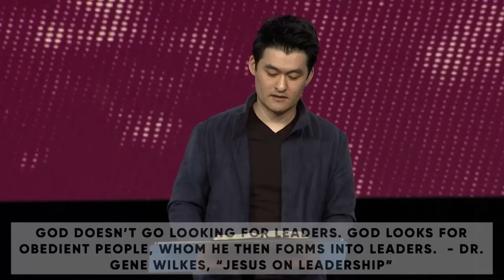Paradox: Following in the Age of Leading // Dr. Han Oh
PRIMARY SCRIPTURE: 1 TIMOTHY 3:1-13
1 The saying is trustworthy: If anyone aspires to the office of overseer, he desires a noble task. 2 Therefore an overseer must be above reproach, the husband of one wife, sober-minded, self-controlled, respectable, hospitable, able to teach, 3 not a drunkard, not violent but gentle, not quarrelsome, not a lover of money. 4 He must manage his own household well, with all dignity keeping his children submissive,5 for if someone does not know how to manage his own household, how will he care for God's church? 6 He must not be a recent convert, or he may become puffed up with conceit and fall into the condemnation of the devil. 7 Moreover, he must be well thought of by outsiders, so that he may not fall into disgrace, into a snare of the devil.
8 Deacons likewise must be dignified, not double-tongued, not addicted to much wine, not greedy for dishonest gain. 9 They must hold the mystery of the faith with a clear conscience. 10 And let them also be tested first; then let them serve as deacons if they prove themselves blameless. 11 Their wives likewise must be dignified, not slanderers, but sober-minded, faithful in all things. 12 Let deacons each be the husband of one wife, managing their children and their own households well. 13 For those who serve well as deacons gain a good standing for themselves and also great confidence in the faith that is in Christ Jesus.

KEY POINTS
In the Kingdom of God, the best leaders are the best followers.
Jesus doesn’t call us to lead. He calls us to follow.
How we follow Jesus in our private lives will influence how we lead in our public lives.
In the Kingdom of God, following well is marked by commitment, authenticity, and Christ-centeredness.
MEMORY VERSE
Ask God to write this word on your heart this week:

1: What is distinctive about following in the Kingdom of God (compared to the world’s understanding of following)?

2: Why do you think the world tends to elevate leading over following?

3: How would you describe the relationship between serving, leading, and following in the Kingdom of God?

4: Read Galatians 5:13-26 and Luke 9:23-25 in light of today’s sermon from 1 Timothy 3:1-13 and answer:

How does Galatians 5 help us to do Luke 9?

How does Luke 9 explain why we do Galatians 5?

5: How were you encouraged by today’s message?

6: How were you challenged by today’s message?

7: How is God inviting you to respond to today’s message?

PRAY
Lord, we confess we have been quick to take the lead in life, and slow to follow you in our everyday lives. Teach us how to pick up our cross and follow you one day at a time. By your grace, train us to keep in step with your Holy Spirit as we walk through life hand-in-hand with you: our Savior and our Lord.

·      Emotionally Healthy Spirituality: It’s Impossible to Be Spiritually Mature While Remaining Emotionally Immature by Peter Scazzero
·      Jesus on Leadership: Timeless Wisdom on Servant Leadership by C. Gene Wilkes